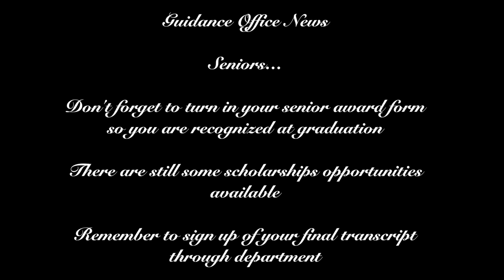Announcments Friday 17th